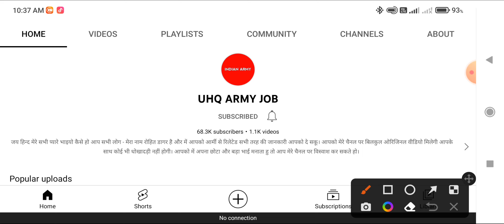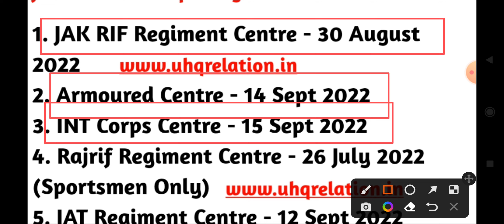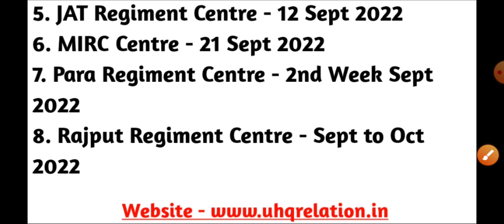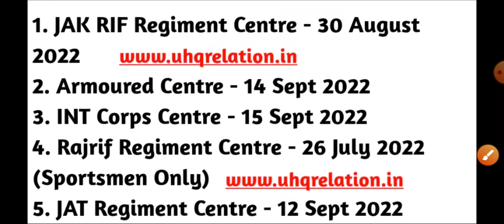8 सेंटरों की रिलेशन भर्ती का नोटिस हुआ जारी | 8 Centres Agniveer Relation Bharti 2022